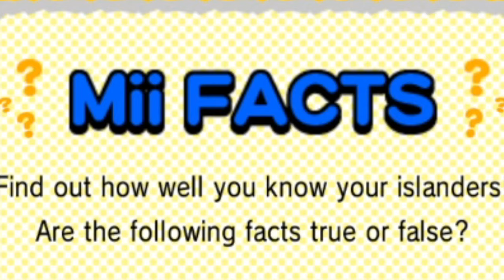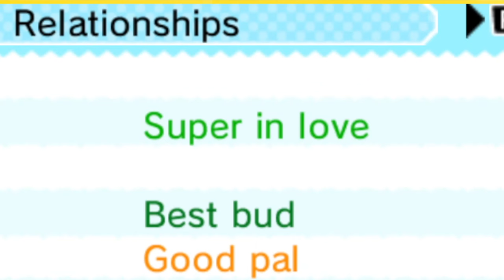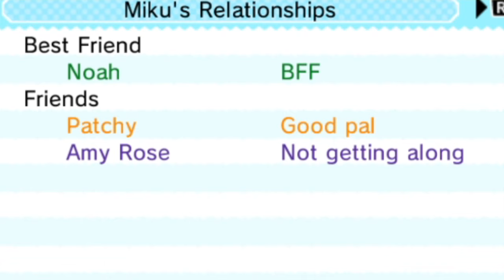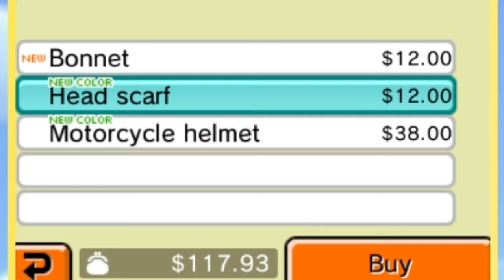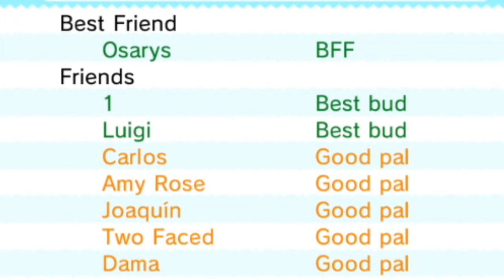Tomodachi Life but Leveling Up Islanders is IMPOSSIBLE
Tomodachi Life is a pretty unpredictable game with how random and quirky it can get. And because of that, sometimes things don't always go the way you expect... Today, I experience just that as I do everything in my power just to get one (1) level up on ANY of my Miis! But it just doesn't seem like they want it as badly as I do... [Episode 19]

PEOPLE:

GAME:
➣ Tomodachi Life

Tomodachi Life 3DS Playthrough / Let's Play Episode 19 with Scrags Gameplay Highlights with English Commentary